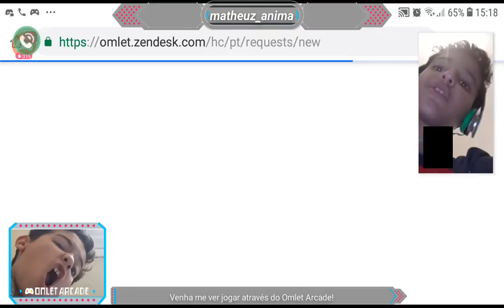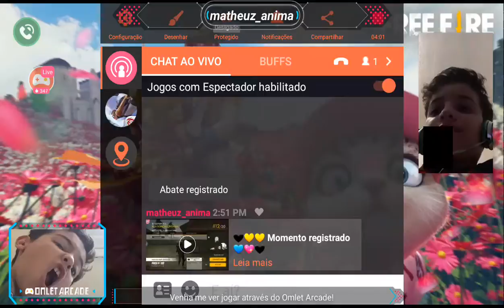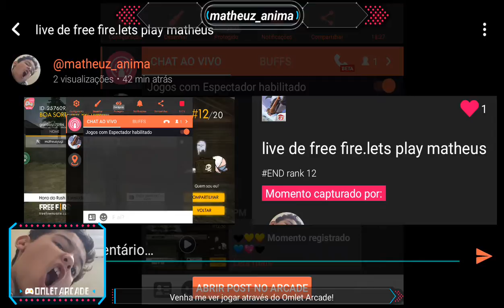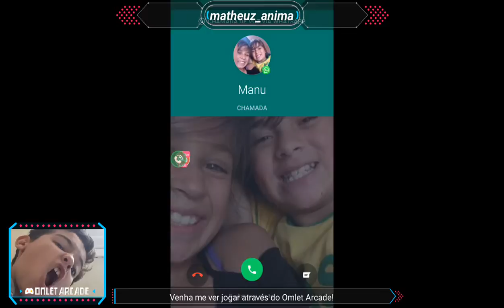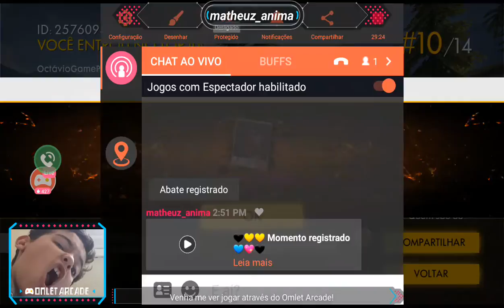live de free fire.lets play matheus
eae